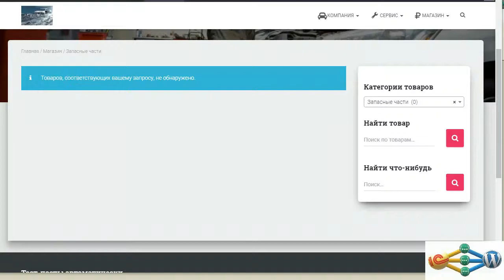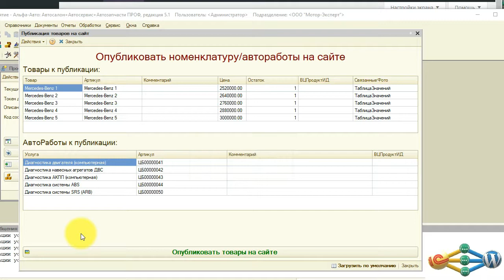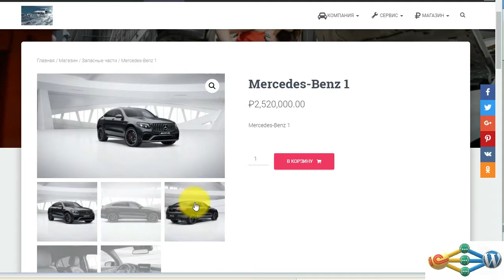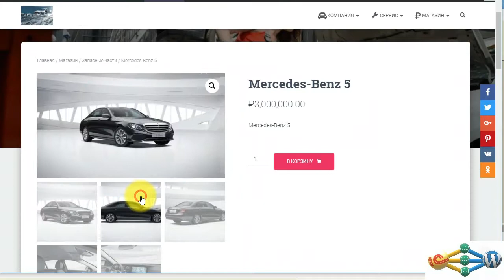Клип 3 Демо публикация товаров на сайте